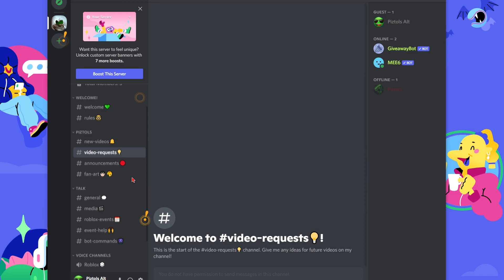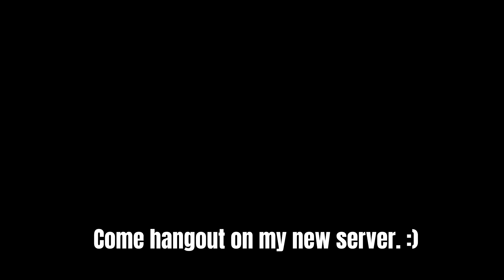1,000 Robux Giveaway! | Join My NEW Discord Server! 💚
It's time to bring discord back to life! Come and join our brand new server!